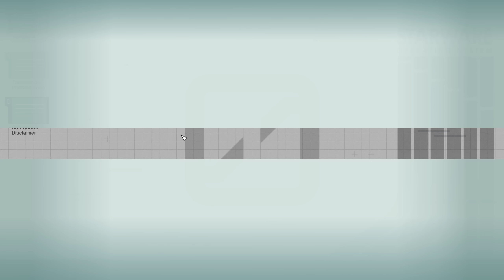Die Bank sprengen Starfield Deutsch German Gameplay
starfield ist das Weltraum RPG Epos von Bethesda & ein episches Abenteuer mit coolen Quests & zahlreichen Möglichkeiten auf 1000 Planeten. Im Let's Play Starfield auf deutsch erhalten wir in der Quest die Bank sprengen für die Crimson Fleet Piraten Zugang zum GalBank Archiv um das Kryx Vermächtnis zu erlangen & zur Lösung des Piraten Problem. Starfield ist ein Spiel vom Entwickler Bethesda. Mein Epic Creator Tag: SPIELBAER